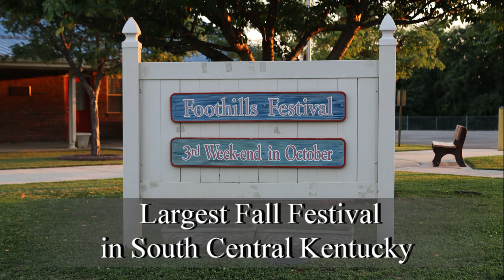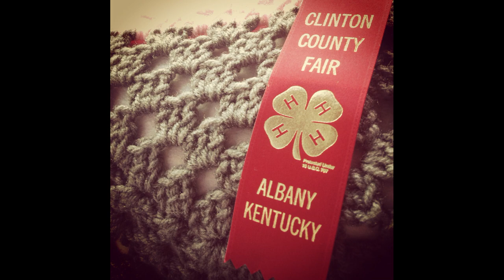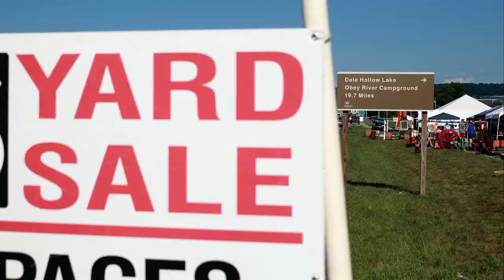chamber tourist general 2018 movie